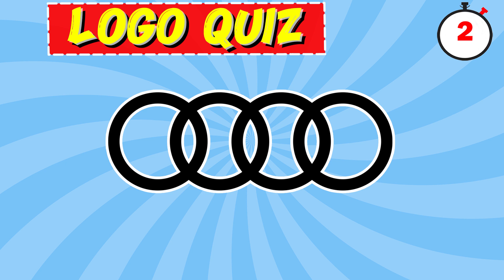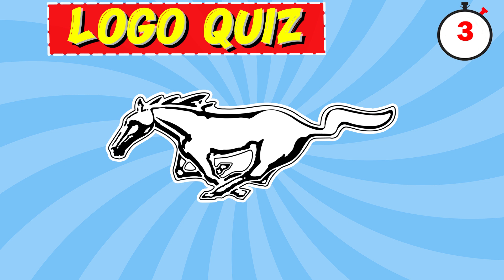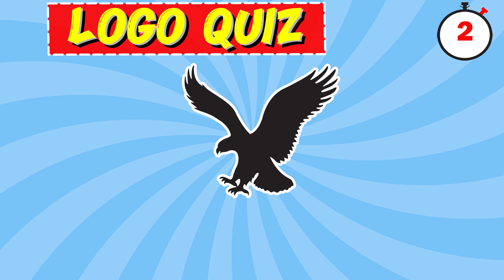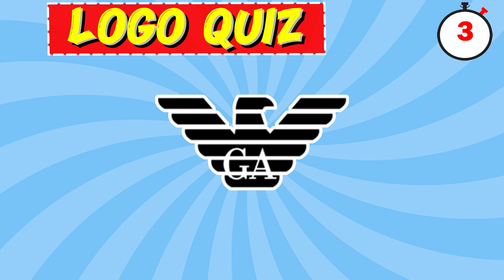Guess The Logo Challenge! 🔍| Can You Guess the Logos? 🤔 | Logo Quiz 2024 🎨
Logo game | logo quiz level 1 | Logo quiz answers | logo quiz game | Logo trivia

Let's Play to improve our logic and get some Brain training
We would to love to learn and grow with all of you.
Challenge yourself, your family and friends, ENJOY!